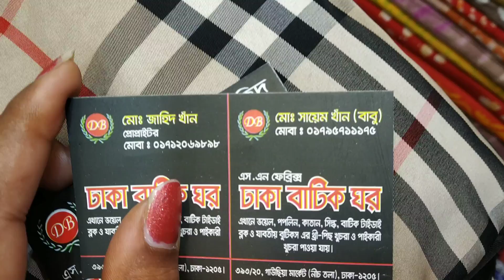ঈদ উপলক্ষে ডিজাইনার গজ কাপড় কিনুন/Eid special designer gouge fabric.